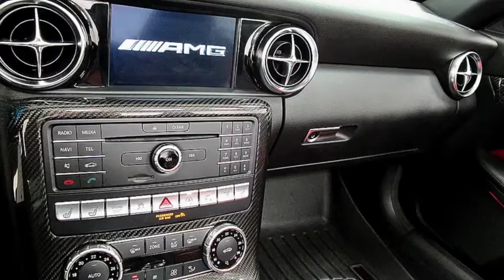MERCEDES BENZ 2017 AMG 43 SLC